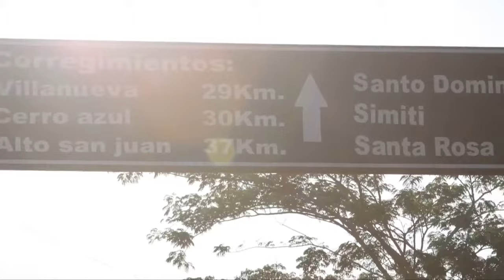Semblanzas con Toño Sánchez Jr. - El Piñal, Bolívar